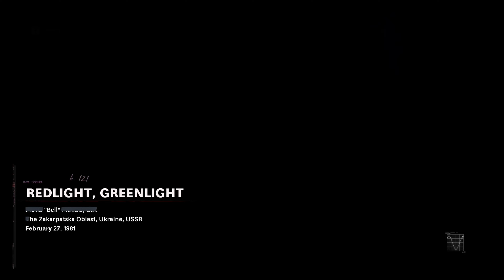Call Of Duty Black Ops Cold War - Campaign Playthrough Part 4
MISSION : REDLIGHT, GREENLIGHT